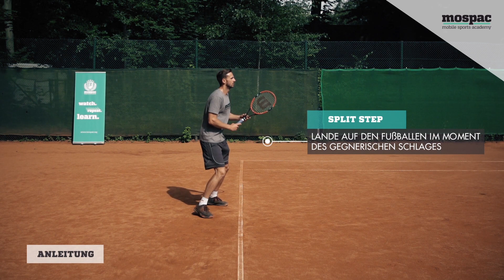Tennis Vorhand - 5.2 Aus der Bewegung / geschlossene Fußstellung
Tennis Vorhand lernen & lehren. Moderne Tennis-Technik mit genauer Anleitung und den besten Tipps. Jeder Schlag in Zeitlupe und aus verschiedenen Perspektiven.

Spieler im Video: Bundesliga-Spieler Herren 30

Video, Tennis-Technik und Tipps sind in enger Zusammenarbeit mit DTB-A-Trainer und Dr. Sport-Wiss. Philipp Born entstanden.